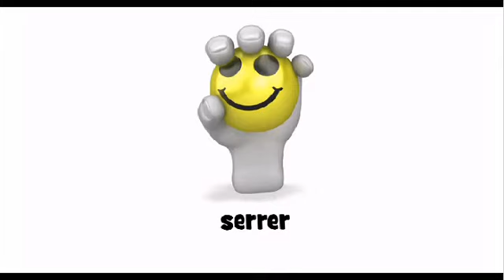学习法语的话 serrer